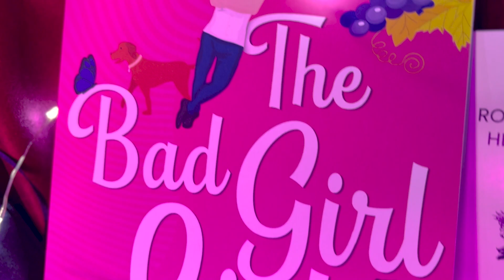S1E7 The Bad Girl List - GHOSTED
The Bad Girl List - a Contemporary Romance, Fake Dating RomCom, Unabridged Audiobook Serial

S1E7 - GHOSTED

The Bad Girl List continues! Determined to turn her life around, perfectionist Dominique Chen undertakes the Bad Girl List–a list of 10 outrageous things she must complete over 10 days of vacation in wine country. But checking off #10 – a holiday fling – puts her heart on the line when she meets sexy wine grower Trevor Moretti.

IN THIS EPISODE: As Dom and Trevor's relationship heats up, Trevor shuts down.

Featured wine: 2016 Foresight Pinot Noir.